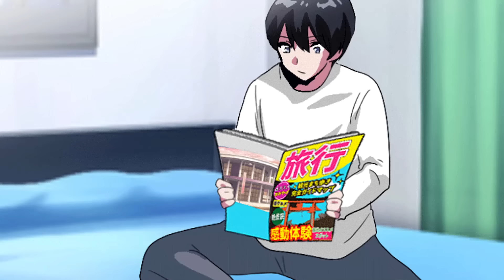My girlfriend was stolen by my boss's son [Manga Dub]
Welcome to RomCom Manga Lab official English channel!
Japanese channel:
At this channel, we bring you original RomCom Manga Dubs daily!